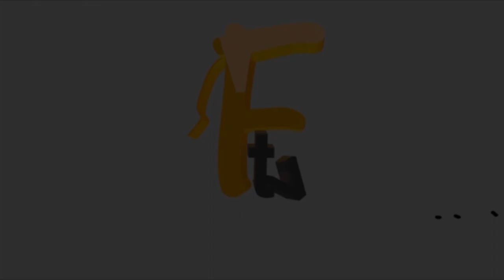SEE WHAT K1 DE ULTIMTE DID AS MC OLUOMO GIVE HIM BUDLES OF MONEY ON STAGE